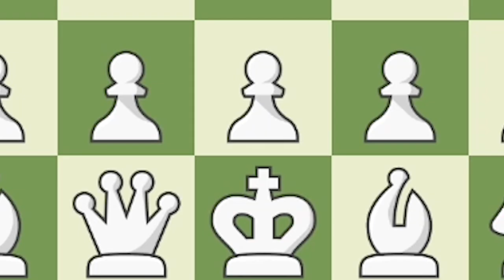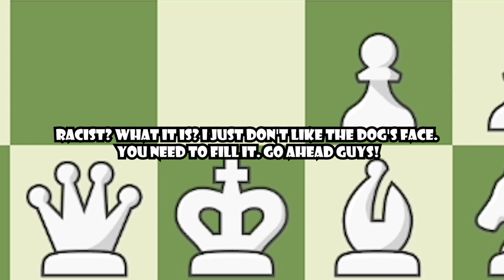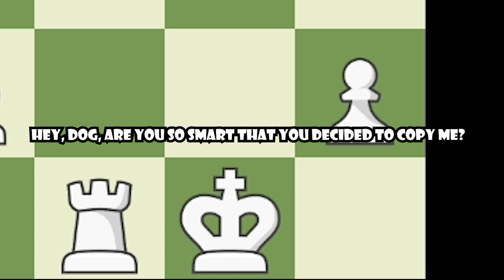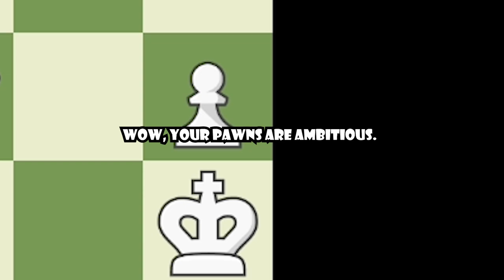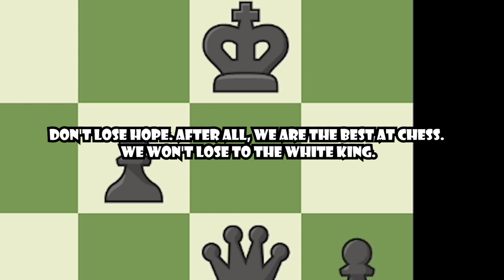INDIAN CHESS VS RUSSIAN CHESS | Chess Memes #83